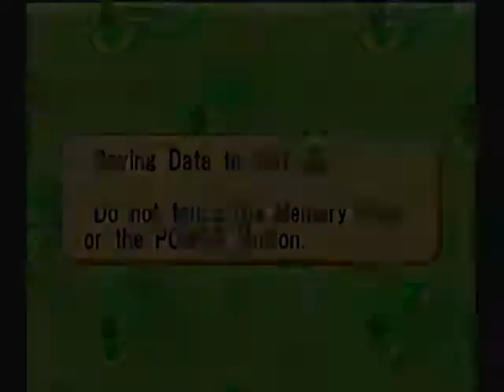Bomberman Generation part 8 - Shipwreck Trench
Bomberman dives deeper into the sea, where the remains of sunken ships lay, as well as their crew. Is anyone else wondering when he runs out of air?